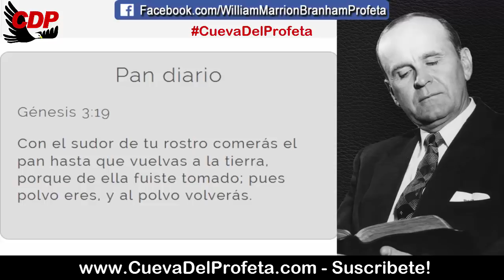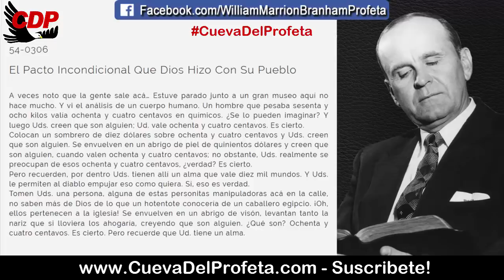Un alma que vale diez mil mundos | Citas William Marrion Branham Mensajes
✅ CITA: 54-0306
El Pacto Incondicional Que Dios Hizo Con Su Pueblo

A veces noto que la gente sale acá… Estuve parado junto a un gran museo aquí no hace mucho. Y vi el análisis de un cuerpo humano. Un hombre que pesaba sesenta y ocho kilos valía ochenta y cuatro centavos en químicos. ¿Se lo pueden imaginar? Y luego Uds. creen que son alguien; Ud. vale ochenta y cuatro centavos. Es cierto.
Colocan un sombrero de diez dólares sobre ochenta y cuatro centavos y Uds. creen que son alguien. Se envuelven en un abrigo de piel de quinientos dólares y creen que son alguien, cuando valen ochenta y cuatro centavos; no obstante, Uds. realmente se preocupan de esos ochenta y cuatro centavos, ¿verdad? Es cierto.
Pero recuerden, por dentro Uds. tienen allí un alma que vale diez mil mundos. Y Uds. le permiten al diablo empujar eso como quiera. Sí, eso es verdad.
Tomen Uds. una persona, alguna de estas personitas manipuladoras acá en la calle, no saben más de Dios de lo que un hotentote conocería de un caballero egipcio. ¡Oh, ellos pertenecen a la iglesia! Se envuelven en un abrigo de visón, levantan tanto la nariz que si lloviera los ahogaría, creyendo que son alguien. ¿Qué son? Ochenta y cuatro centavos. Es cierto. Pero recuerde que Ud. tiene un alma.

Pan diario Génesis 3:19
Con el sudor de tu rostro comerás el pan hasta que vuelvas a la tierra, porque de ella fuiste tomado; pues polvo eres, y al polvo volverás.

00:05 Bienvenida Cueva del Profeta
00:12 Cita Biblíca
00:45 Cita del Mensaje de William Marriom Branham